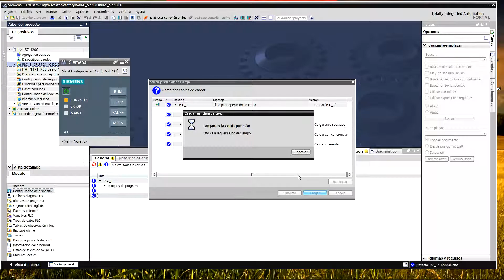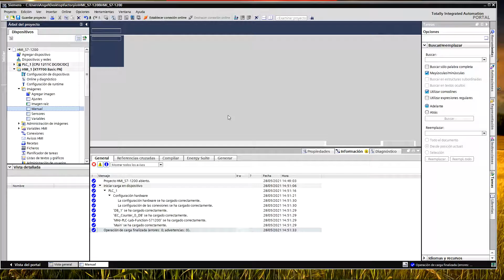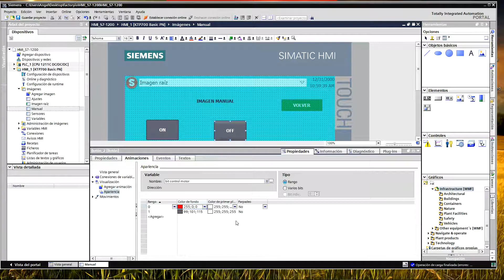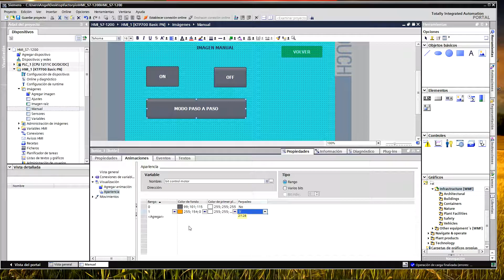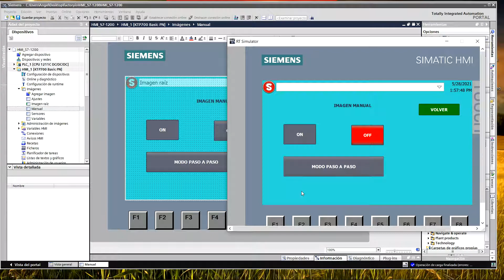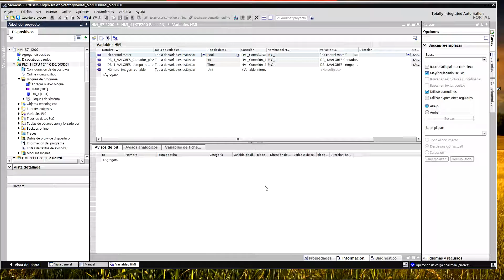CÓMO CONFIGURAR ANIMACIONES para los BOTONES con WINCC TIA PORTAL - PLC ESPAÑOL 🌠!!! 140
🦜 Añadir Colores y Funciones a los Botones del Panel HMI
🦜 Hacer la Simulación con WinCC TIA Portal

📯 CAPÍTULOS DEL VIDEO:

► 0:00 Intro
► 0:17 Agregar Animaciones a los Botones
► 1:08 Configuración Botón ON
► 3:08 Configuración Botón OFF
► 4:07 Configuración Botón Modo Paso a Paso
► 5:22 Simulación
► 6:57 Sincronización de Variables
► 7:58 Videos Relacionados